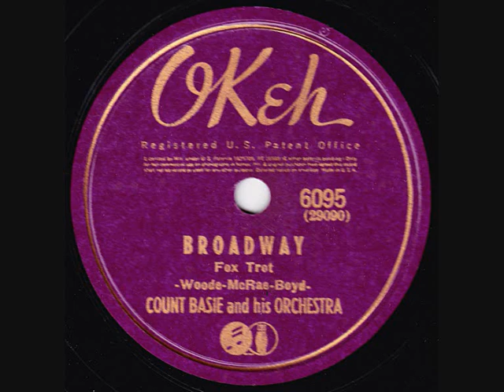Count Basie & His Orchestra - Broadway - 1940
"Broadway" played by Count Basie & His Orchestra. Recorded for OKeh on 19 November 1940. Soloists are Harry Edison (tp) and Lester Young (ts).